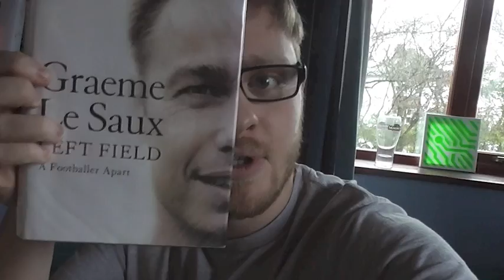Library, Toiletries and a Bit of Acting (AKA Vlog 7)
Vlog the Seventh.